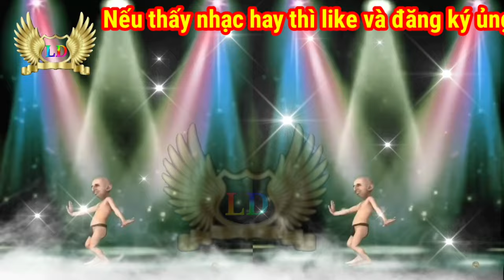DISCO NONSTOP TECHNO REMIX BEST TEST VIP